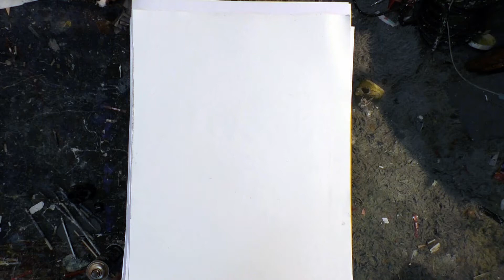Le Journal Infini du 2 janvier 2021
Art brut, dessin, peinture, poésie, performance, l'Art pétri de souffle...